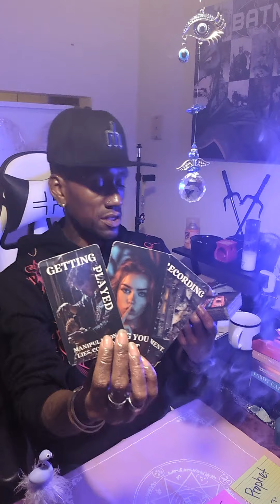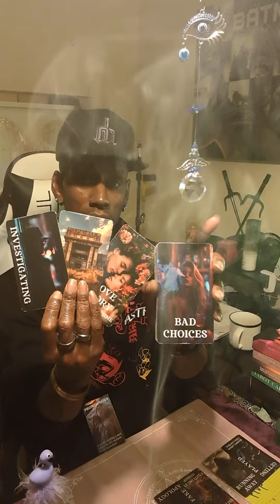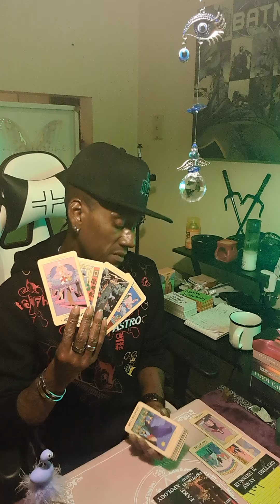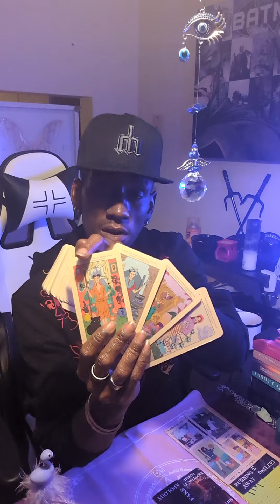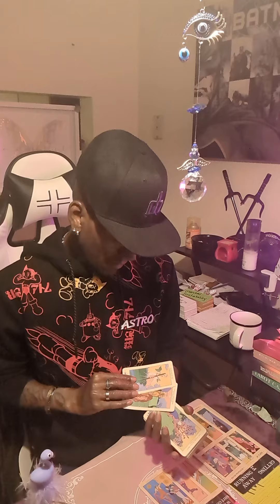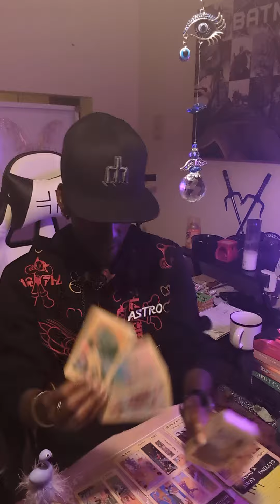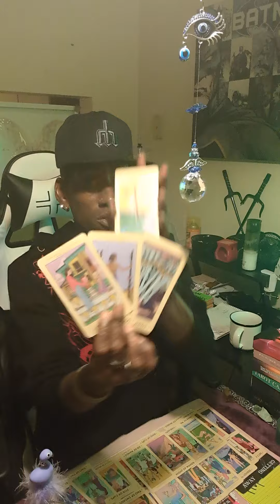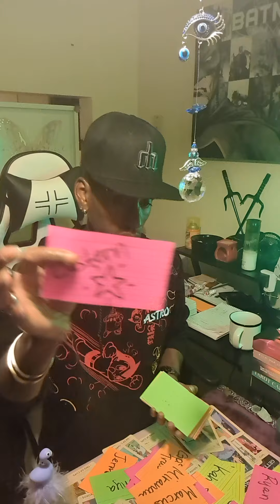Women who let pedophile's molest their children, just to keep a sick Dic* ni**a around. HELLBOUND🔥🔥🔥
Chime: Leon-Peoples-3